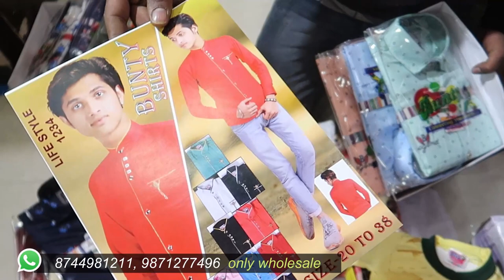बच्चो के कपड़े frock, kids gown, baba suits, jeans, KIDS wear Manufacturer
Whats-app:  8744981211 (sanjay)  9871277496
Add: D.R. fashion
D R FASHION 9/175, GALI NUMBER-6 SARASWATI BHANDAR GANDHI NAGAR DELHI-110031

Girls frock wholesaler ! frocks, sherwani, dress, Boys Dresses, shirt, Jeans

VIDEO DECLAIMER
.KIAN VLOGS !! _______________________________________________